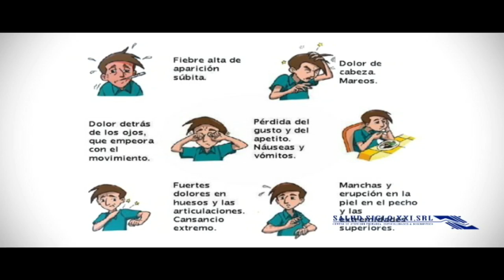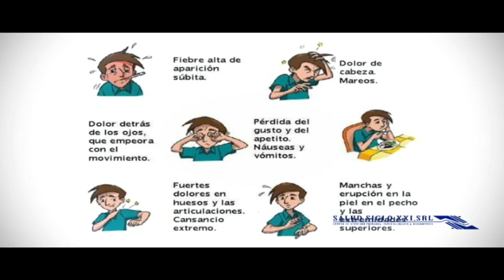Aldy Bernard, Miss República Dominicana Universo 2019 en Revoltiao Live